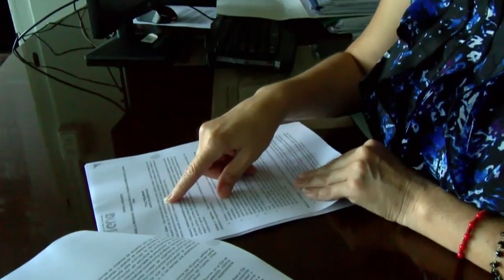MEDIDAS DE PROTECCIÓN INMEDIATA - ALLYTV NAPO